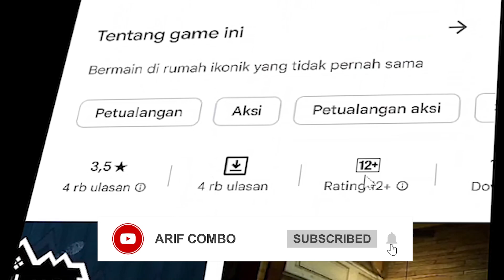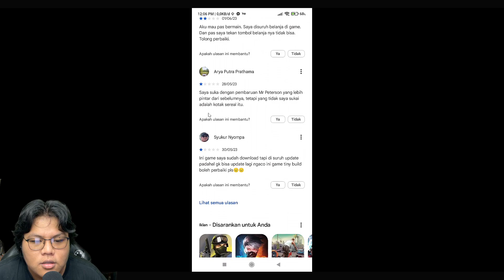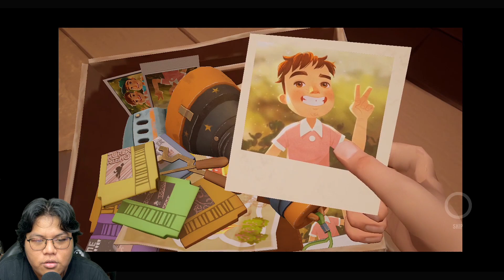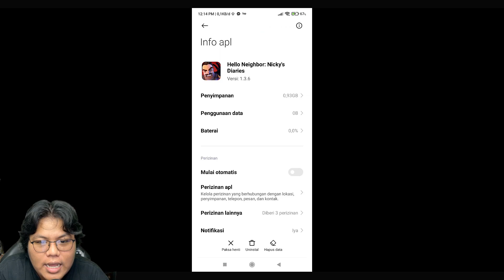NYOBAIN GAME HELLO NEIGHBOR NICKY versi ringan DI ANDROID SANGAT SERU SERTA OFFLINE JUGA